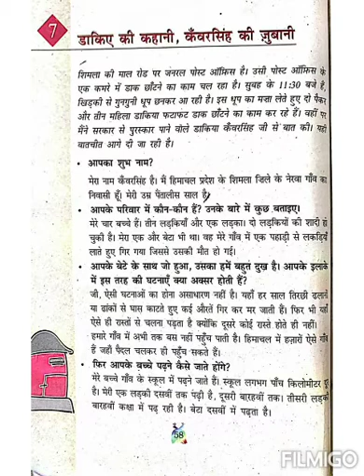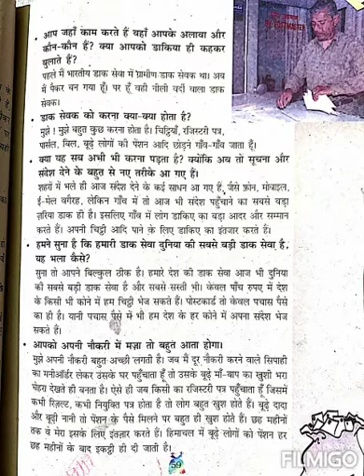डाकिए की कहानी कुँवरसिंह की ज़ुवानी //कक्षा पंचम